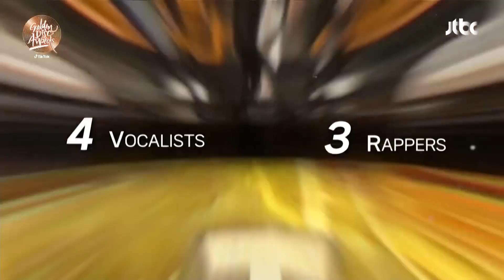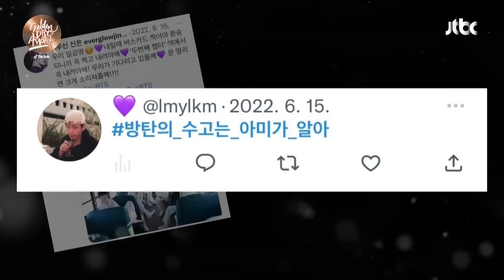[제37회 골든디스크] 음반 부문 대상 - 방탄소년단｜JTBC 230107 방송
■ 제37회 골든디스크어워즈 with 틱톡
음반 부문 대상 - 방탄소년단